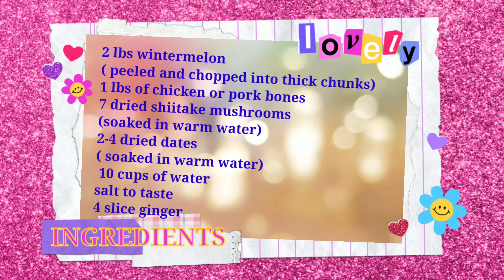HOW TO MAKE WINTERMELON SOUP||CHINESE RECIPE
INGREDIENTS
3 lbs wintermelon
( peeled and chopped into thick chunks)
1 lbs of chicken or pork bones
7 dried shiitake mushrooms
(soaked in warm water)
2-4 dried dates
 10 cups of water
salt to taste
4 slice ginger

INSTRUCTIONS

Presoak your dried Chinese shiitake mushrooms and dried dates (found in your local chinese supermarket – likely dried soup mix section) in warm water for at least an hour
Do NOT throw away the water which it was soaking in. These ingredients released a lot of flavour so do not waste them. Save them for the soup later.
Try to have a mixture of pork and chicken bones to make the stock. This will enhance the flavour of the soup
Once you have all those items ready, it’s time to parbroil your chicken and pork bones to get rid of all the impurities. Do this for 5 minutes and then rinse it under cold water. Make sure to give them a good rub to really get rid of all the dirty.

After parbroiling the bones, put it back into a large stock pot along with the rest of the ingredients (and the water which the mushrooms and dates were soaking in!) and fill the pot up until all the ingredients are covered. Bring it up to a boil and once boiling, turn it down to a gentle simmer for at least 1 hour.

Health Benefits of Winter Melon
In addition to helping cope with the heat and humidity of summer, this fruit has other health benefits as well. Winter melon is high in dietary fiber which can help control high blood sugar levels and reduce cholesterol and lipid levels. It is also rich in vitamin B1 and B2 and is high in potassium. Winter melon can moisten the skin and enhance one’s beauty and will also help your urine production and increase the health of your kidneys.